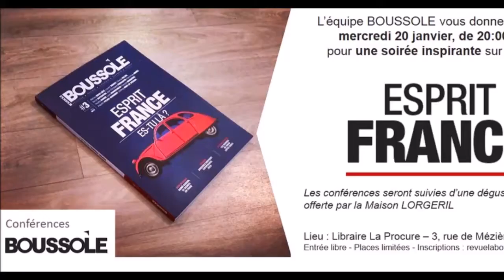La Boussole n°3 - 1 - Louis Daufresne - Introduction à la soirée